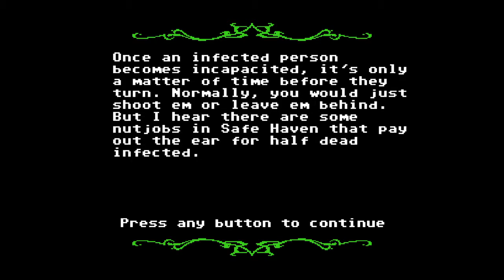WI PLAY Organ Trail [Part 2]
Welcome to WI PLAY with WHIP and INDIGO! Part 2 of this random adventure!